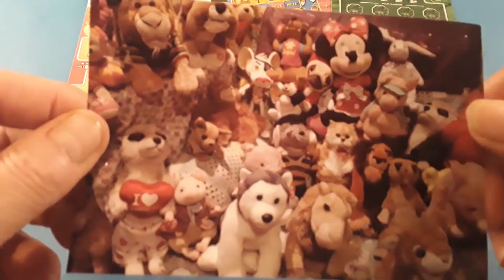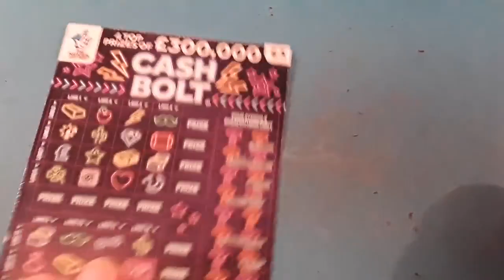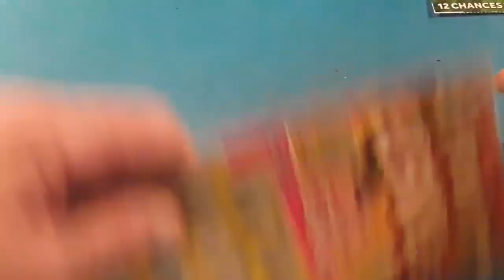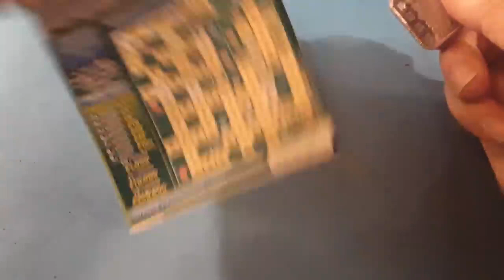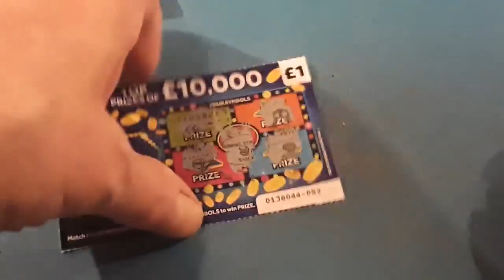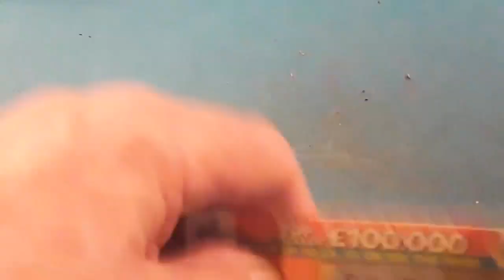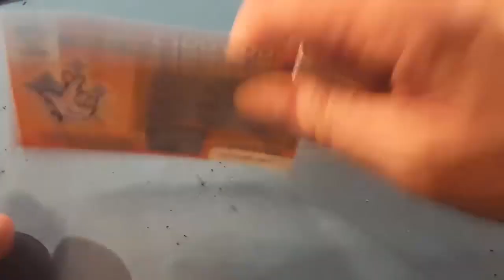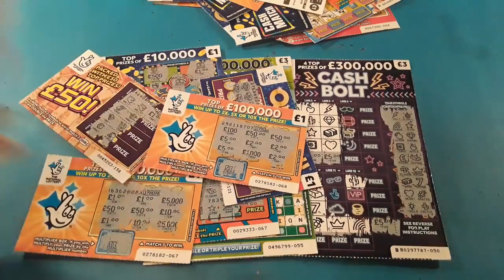CASH BOLT..EMERAL DOUBLER ..FRUITY £500..SCRABBLE BINGO.£100 LOADED"CASH LINES"SCRATCHCARD CLASSIC